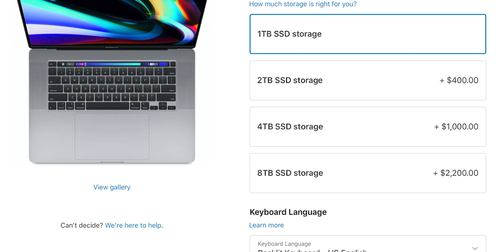16" MACBOOK PRO ACCESSORIES everyone should buy! (Top 6 Accessories)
These are my everyday accessories I use with my 16" MacBook Pro and I just wanted to share my thoughts with you. I hope you enjoy!

16” MacBook Pro Sleeve (tomtoc)
MacBook Pro USB-C Hub (Purgo)
Magnetic USB C Adaptor (iSkey)
Laptop Cooling Pad (Tecknet)
500GB SSD Drive (Samsung)

MY GEAR (ad)
Canon 80D
Canon 50mm lens
Manfrotto Tripod
DJI Osmo Pocket
Neewer LED Lights
Maono Lapel Mic
Philips Hue Go
Samsung T5 500GB Drive